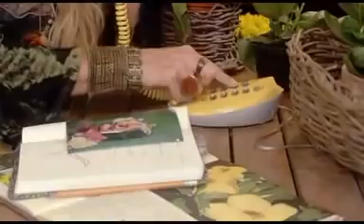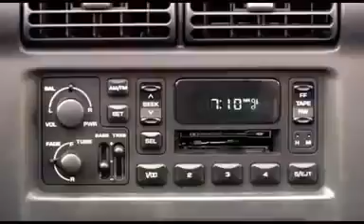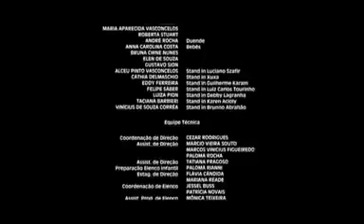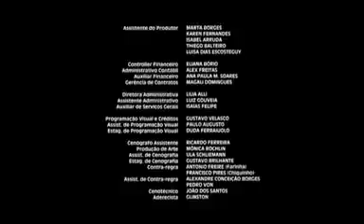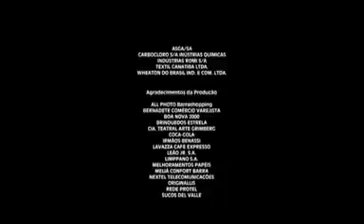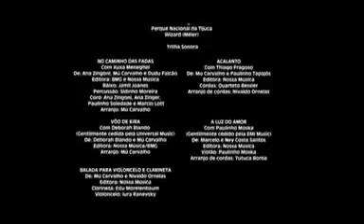Xuxa e os duendes 2